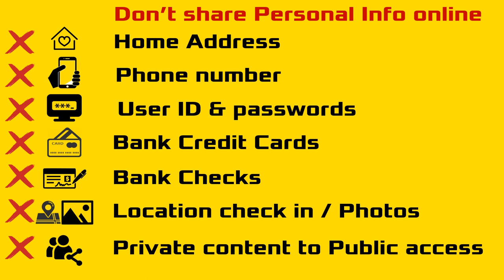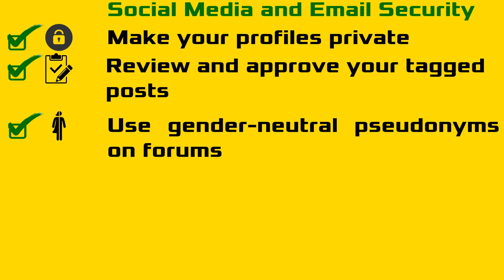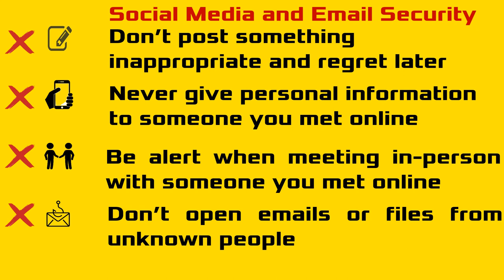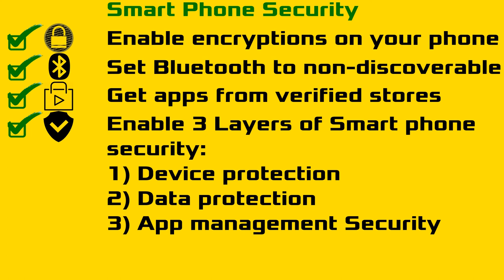Safe Cyber Space